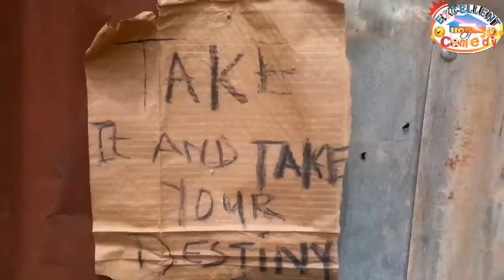Take it and take your destiny funnny comedy video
In this one see how destiny change within a
Crack your ribs video
We are excellent comedy
We are the to make u laugh